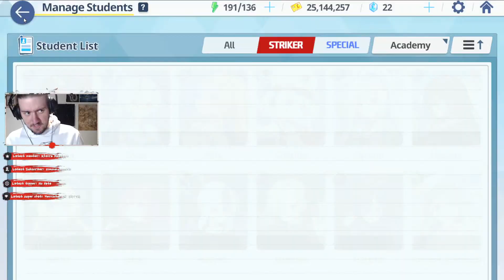An Honest Blue Archive Review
After playing Blue Archive for 1 month, finishing Volume 1, getting a bunch of charcaters and experiencing all of the games systems I now have an opinion on the game and in this video I share this opinion with you.